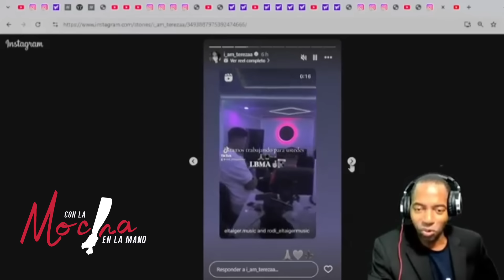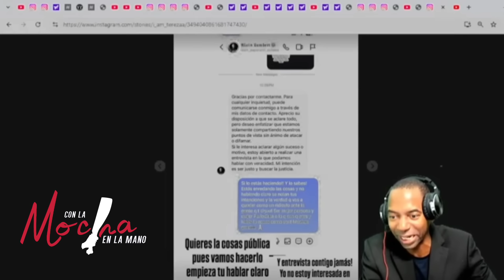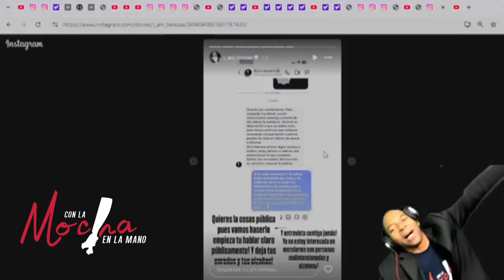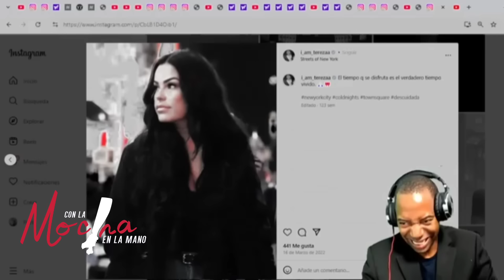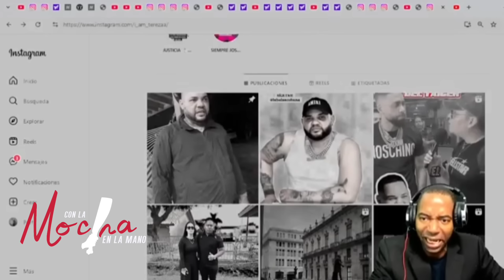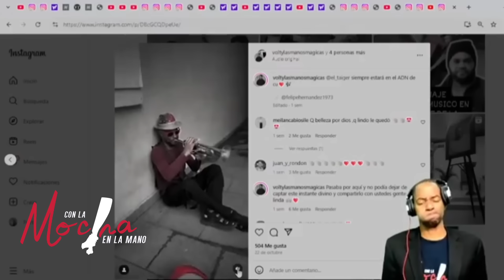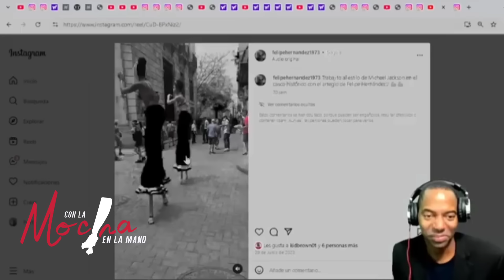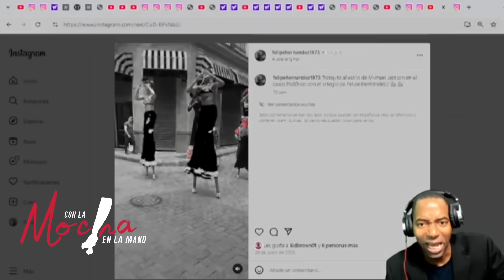TERESA Y ALAIN PAPARAZZI SE DICEN DE TODO!